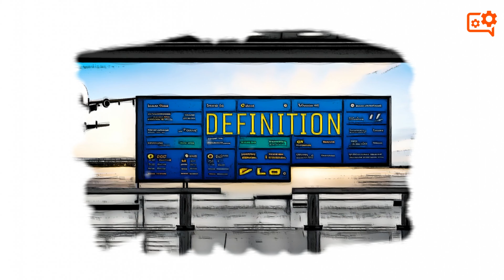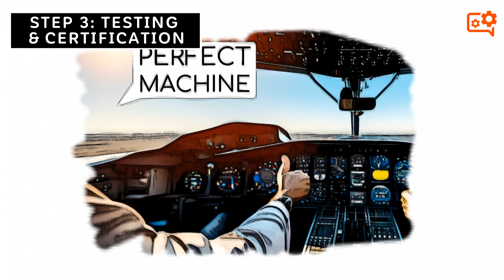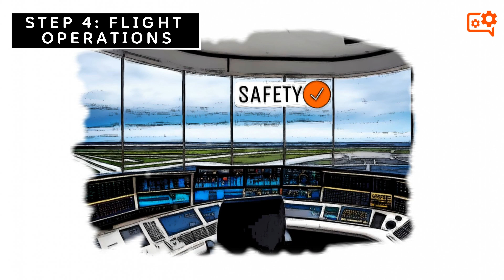Aerospace Industry & its Supply Chain: Comprehensive Overview I Explainers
▬ Description  ▬▬▬▬▬▬▬▬▬▬

Explore the world of aerospace and its intricate supply chain with our sketching animation video. Delve into aircraft design, manufacturing, and space exploration to understand the critical roles of suppliers, manufacturers, and logistics providers in this complex industry. Join us on a journey through the skies and beyond! Click play now.

00:00 - Intro
00:16 - Definition
00:27 - Procurement Role
00:58 - Step 1: Research & Development
01:13 - Step 2: Manufacturing Process
01:29 - Step 3: Testing & Certification
01:47 - Step 4: Flight Operations
02:09 - Step 5: Maintenance
02:23 - Outro

▬ Hashtags  ▬▬▬▬▬▬▬▬▬▬